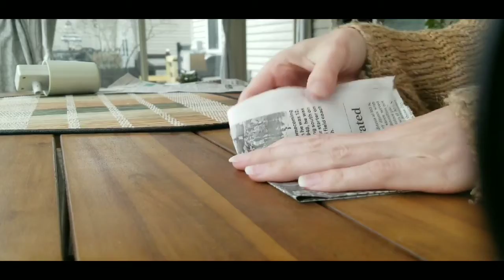SHEDWARS21: Gardening 4 free-ish: Part 1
Thank you Middle Earth Plants for telling me about wood pulp soil blocks! Find her on Instagram:  @middleearthplants

Hunt your local parks or stands for old downed trees and gather some of that moist pulp. Even the rich loam under the leaves would work for planting.

Like my background music? LOL!

If you enjoy my videos please consider supporting my channel in one of the following ways.